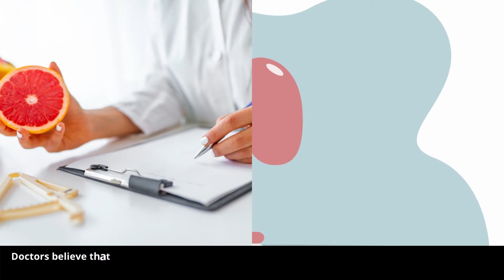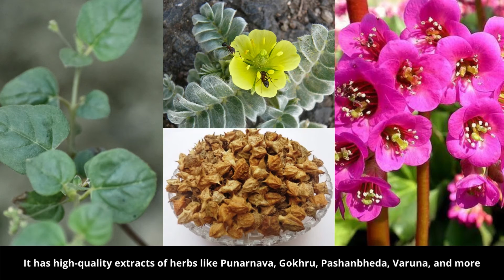How Does Lifestyle Affect Your Kidneys I Nethika Naturals Kidney Support Supplement I Watch Now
Are you dealing with Kidney stones or Urinary tract infections?
We will guide you on the path to better Kidney care.
Doctors believe that the right kind of nutrition and lifestyle changes help prevent kidney stones or other kidney ailments. It plays a crucial role in slowing disease progression and reducing the hazard of kidney disease-associated complications.

The right approach towards a healthier kidney is putting off a few habits out of your routine like drinking sugary drinks, smoking, alcohol consumption, and not emptying the bladder on time.
Also, make some nutrition adjustments like drinking plenty of water, eating calcium-rich foods, reducing sodium and animal protein intake, and avoiding oxalate-rich foods.
The next important step would be filling the nutritional gaps and eliminating kidney stones and infection naturally by adding a diet supplement to your routine.
Nethika Naturals Kidney Care supplement is one such product that can take care of your kidneys naturally with no risk of side effects. It has high-quality extracts of herbs like Punarnava, Gokhru, Pashanbheda, Varuna, and more. The product prevents the formation of stones & reduces the size of preformed stones, breaks kidney stones for easy excretion, accelerates the excretion of Kidney stones, is helpful in UTI & painful burning urination, and normalizes disturbed kidney functions.

So Hurry!